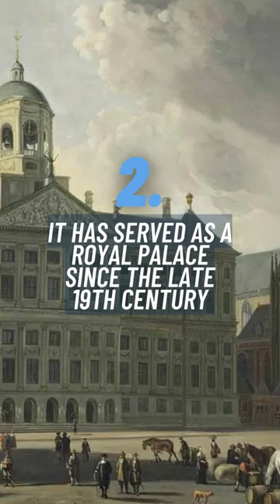7 Facts YOU MIGHT NOT KNOW ABOUT - THE ROYAL PALACE OF AMSTERDAM - TOP TOURIST PLACES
This beautiful video takes you through the amazing and majestic Royal Palace of Amsterdam. Witness the splendid architecture of the palace up close. Experience the grandeur and beauty of the iconic Dutch landmark and walk through its many halls and galleries during this virtual tour. Get ready to explore the amazing art and artifacts of Dutch history at the Royal Palace of Amsterdam.